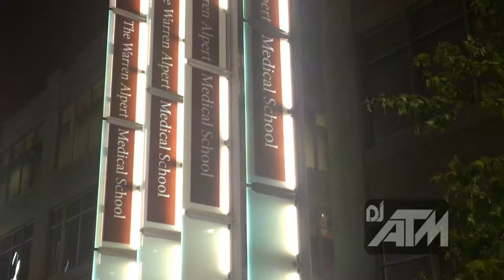Brown University Medical School Gala